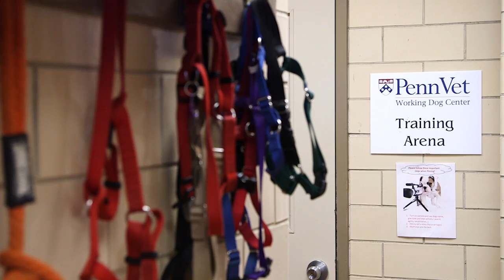XX Files : The smell test : The working dog center [CLIP]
Putting dogs' noses to work.